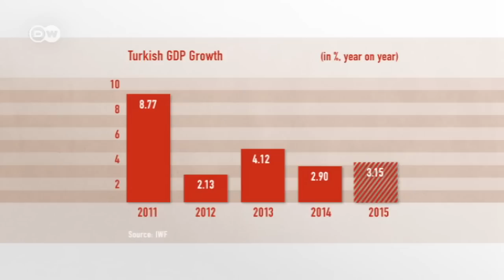Talk: What are Turkey's economic prospects? | Made in Germany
We ask our studio guest Josef Janning. He works for the European Council on Foreign Relations and is an expert on the Turkish economy.